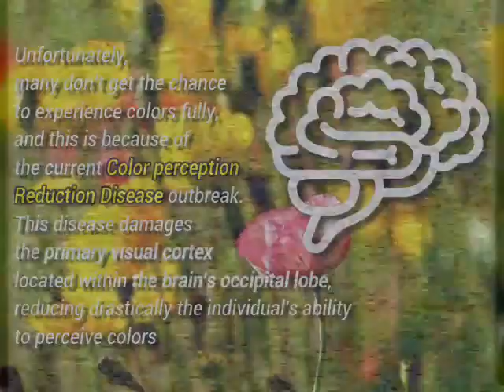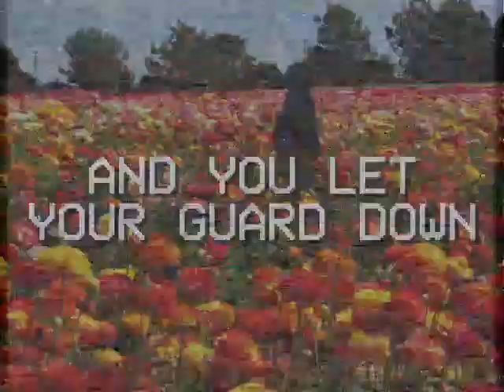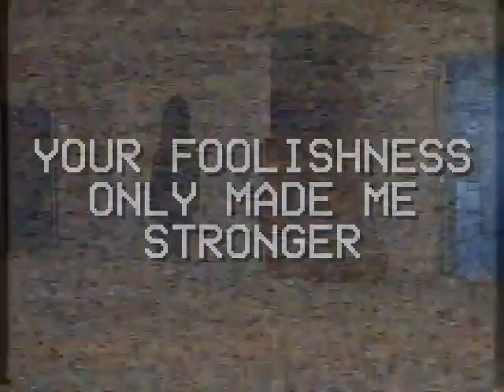Colorful World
Episode 1 of "Memories Of A Past Fever Dream - Volume 2"